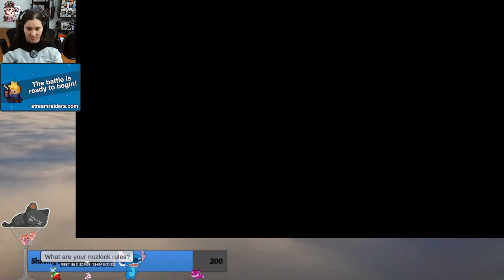Nuzlocke part 1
So much panic